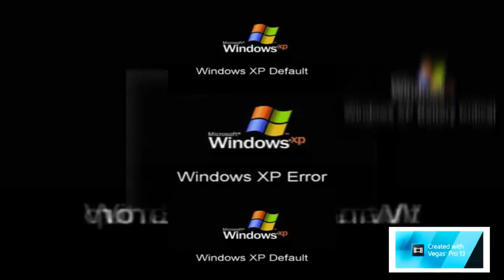Shuric Scan LOL 37 and 38 All Together